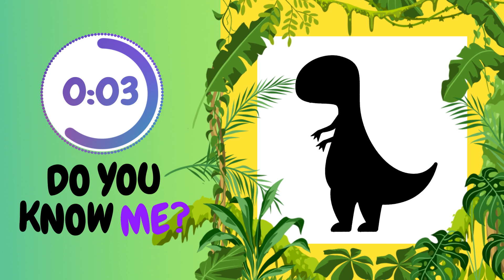🦖Guess the DINOSAUR 💚 SHADOW Quiz 🎵 Learn Dinosaurs 🎵 Fun for kids 🦖 T-Rex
Guess the Dinosaur from their shadow 💡
Do you know tham all?
Exercise your mind and have fun while doing it!

EXTRA EXERCISE FOR YOUR CHILD:

1.DOWNLOAD
2.PRINT
3.HAVE FUN

Let's teach children through play!

Audio File Title:
Positive Kids

Author:
AudioCoffee